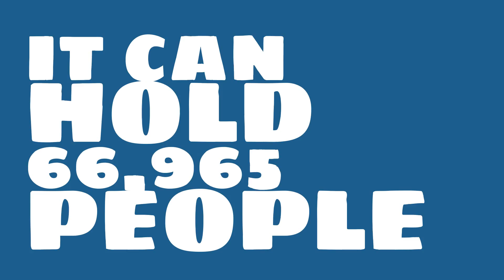Where is The Dome at America's Center?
Watch this video to learn all about The Dome at America's Center in St. Louis, Missouri, United States.